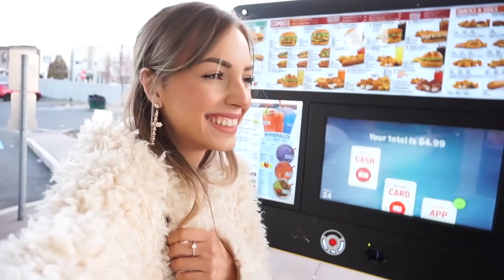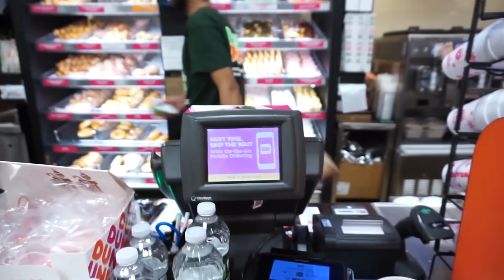ΠΑΡΑΓΓΕΛΝΩ ΟΤΙ ΚΙ Ο ΜΠΡΟΣΤΙΝΟΣ ΜΟΥ ΓΙΑ 24 ΩΡΕΣ | Manuella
Σήμερα παραγγέλνω ότι και ο μπροστινός μου από διάφορα fast food εστιατόρια στην Αμερική!

Παραγγέλνω ότι κι ο μπροστινός μου για 24 ώρες!

Στο σημερινό βίντεο πηγαίνω σε 3 fast food εστιατόρια στην Αμερική και παραγγέλνω ότι και ο μπροστινός μου. Πρώτα πηγαίνω στο Wendy's, μετά στο Sonic Drive In και τέλος στο Dunkin' Donuts. Τελικά τι έχει παραγγείλει ο μπροστινός μου σε κάθε fast food εστιατόριο? Πόσο πλήρωσα για κάθε γεύμα?

•Εδώ μπορείς να δεις το προηγούμενο ''παραγγέλνω ότι κι ο μπροστινός μου'' που έκανα με την αδερφή μου Εμμέλεια

xoxo Manuella

Feel - LiQWYD
Hide - Le Gang
Life - KV
Heartbeat - LiQWYD
Oceanside - Scandinavianz
Short Happy - PeriTune
Trip - KV
AM - Ikson
Chill - LiQWYD
Coffee - LIQWYD
Enigma - KV
Flavour - Wataboi
Jazzy - LIQWYD
Sunburst - Scandinavianz
Jlsmrl
Different Story - another kid
Flow - LiQWYD
Reloaded Savfk
Moonlight - Roa
Reflexion - Props
Sameland - Scandinavianz
Sneaking - jiglr

Lyfo - High